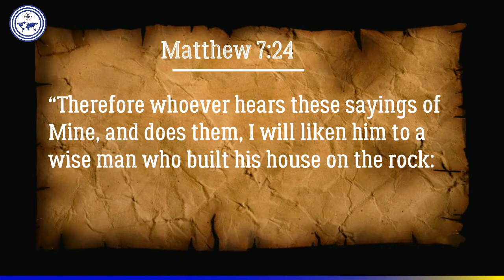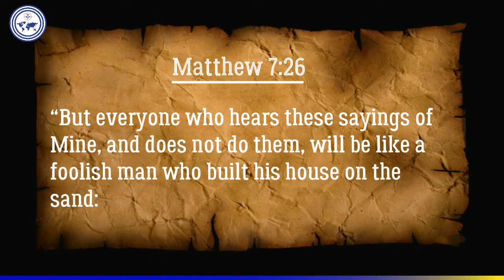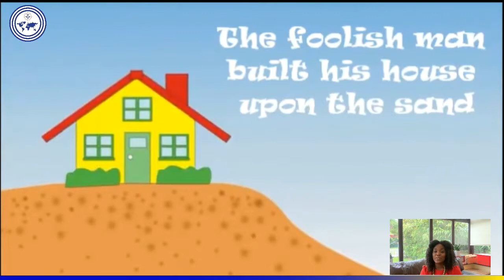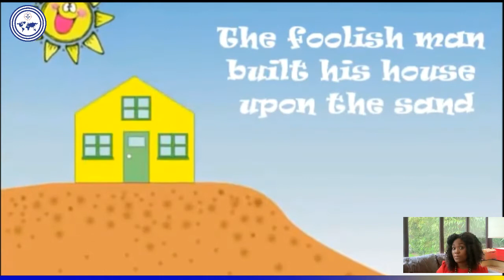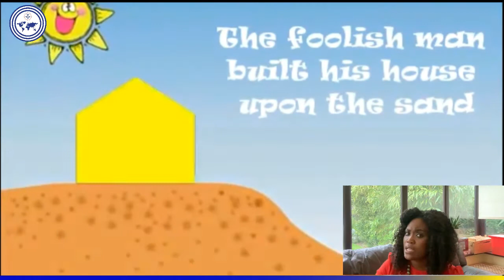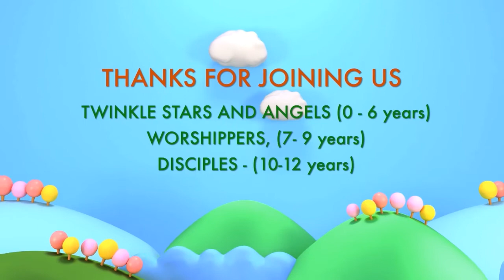Build Your House On Jesus - PIWC FGT GOD'S SPACE 06.06.21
Deep insight into the Word of God.